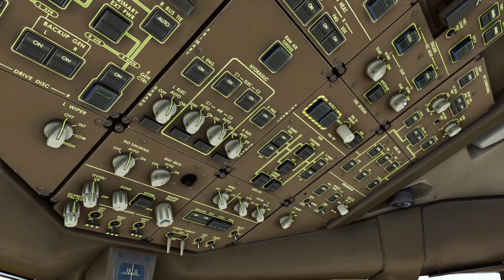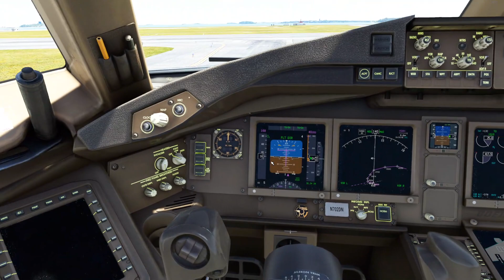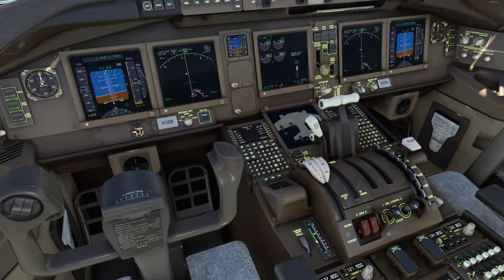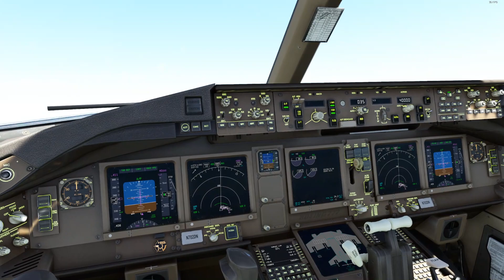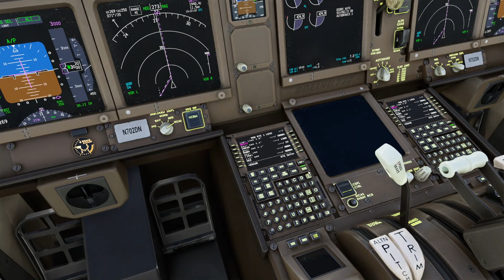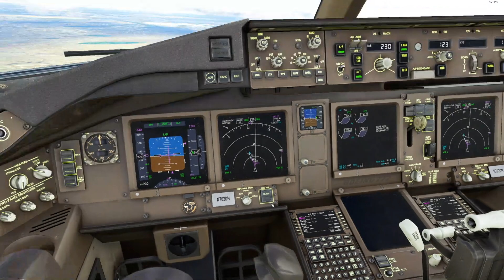Highlight: ✈️ MSFS 🔴 | Delta B777 | Boston to Miami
Highlights of our B777 flight from KBOS to KMIA!